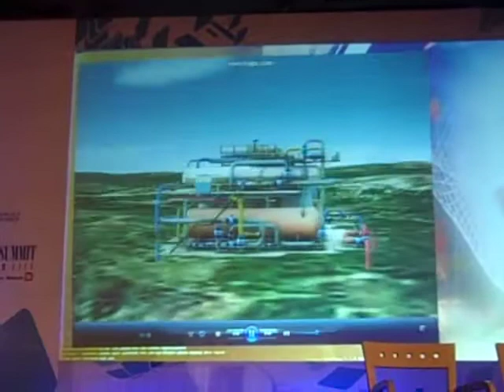[Deelip.com] Gaming Technologies for Training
Gaming Technologies for Training